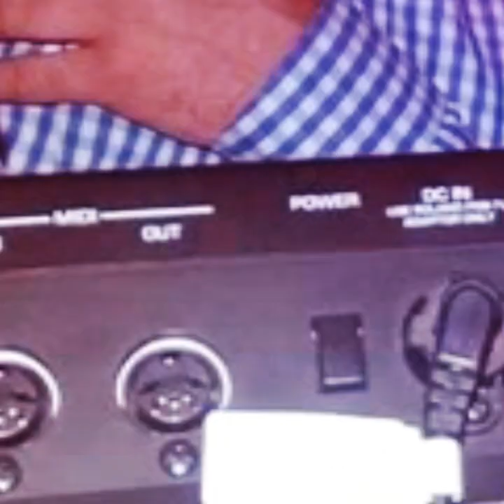Zespół Twisters - Niewiara / Cover